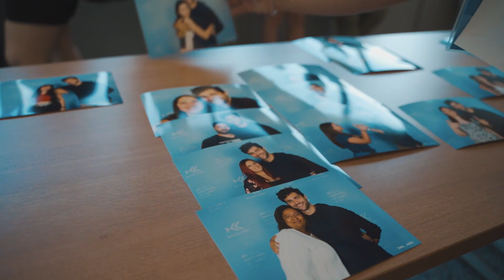THE ITALIAN INSTITUTE 3 || SHADOWHUNTERS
THE ITALIAN INSTITUTE, the third Italian convention dedicated to the Shadowhunters saga!

GUESTS: Katherine McNamara, Dominic Sherwood, Matthew Daddario, Harry Shum Jr., Alberto Rosende, Luke Baines, Jade Hassouné, Nicola Correia-Damude, David Castro and Anna Hopkins.